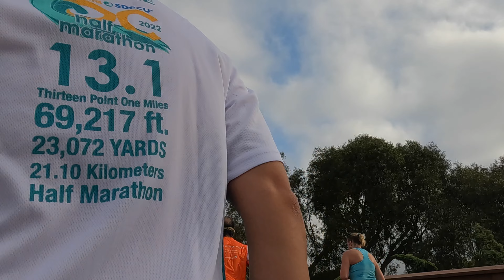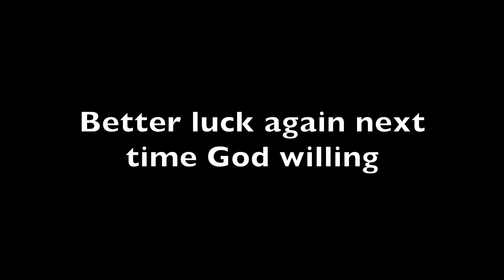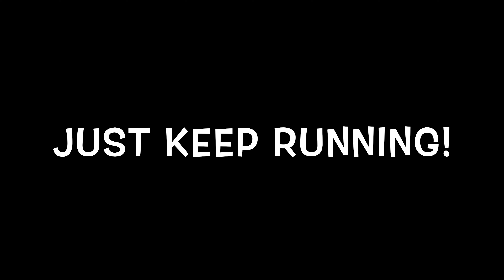ORANGE COUNTY OC HALF MARATHON 2022 RUN WITH MR POTATO HEAD RUNNER MPH RUNNER / ALMOST PR / DIARRHEA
I was confident I can finish strong and hit my PR but as soon as I drank water at mile 10, everything fell apart. I had the worst diarrhea ever at the worst time. They said it was because of the stomach flu I had 2 days before the race. I had chills and was feeling nauseated but I have to move forward.

- lesson learned: consider bringing an imodium during the run